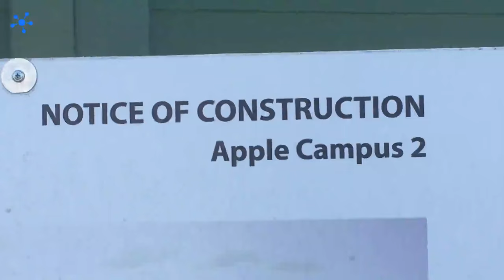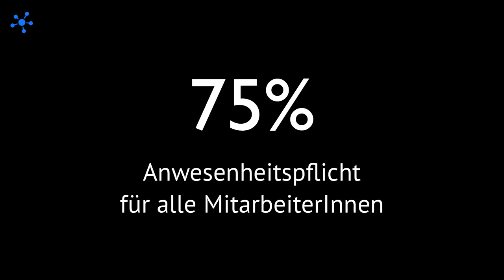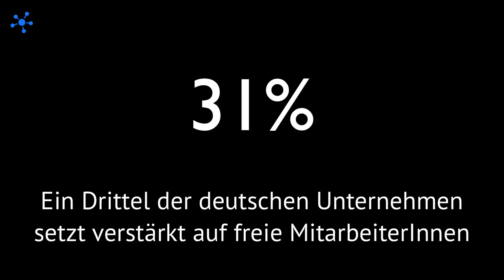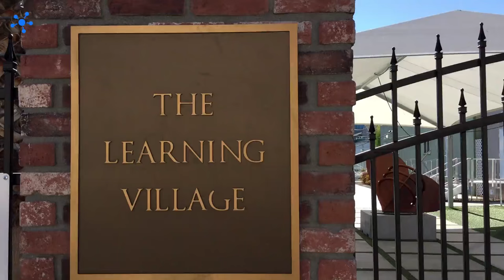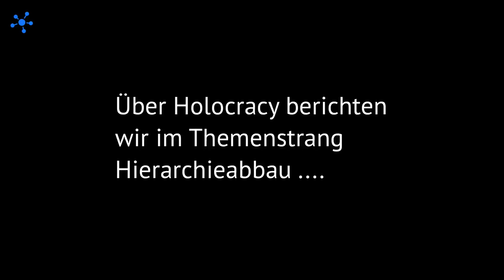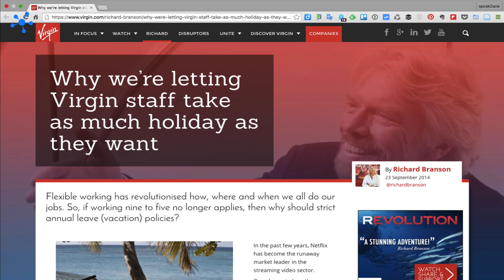Arbeitskultur als Mittagssnack